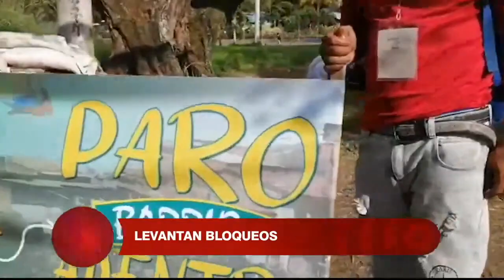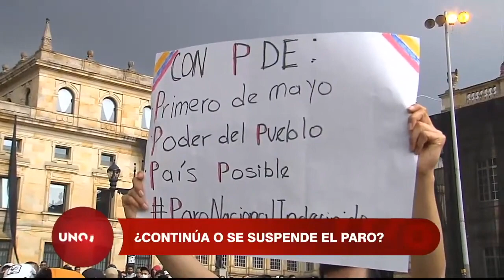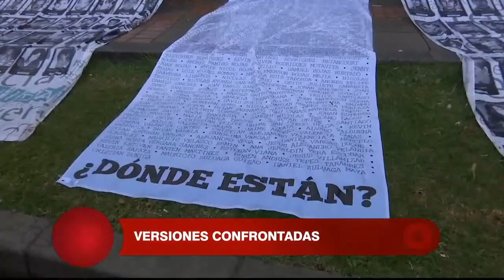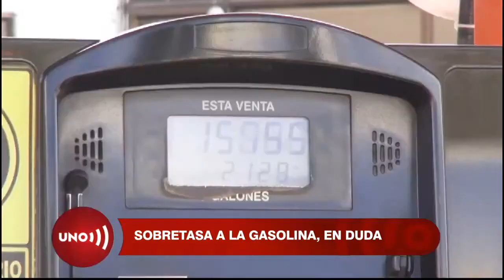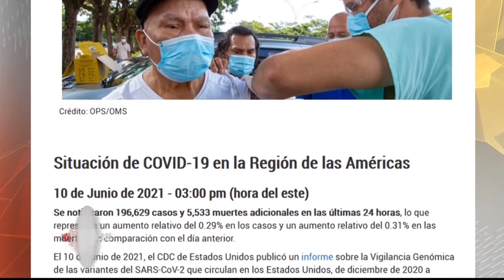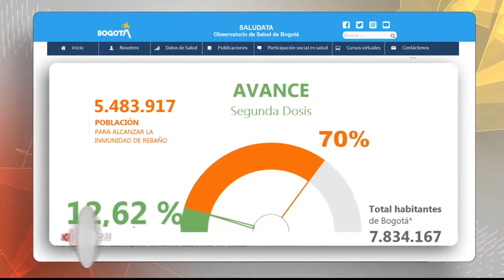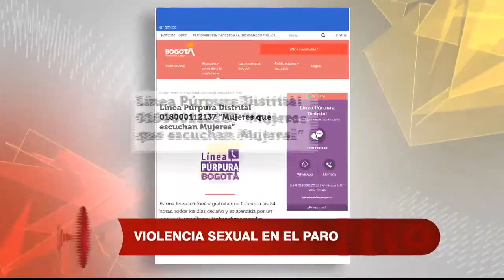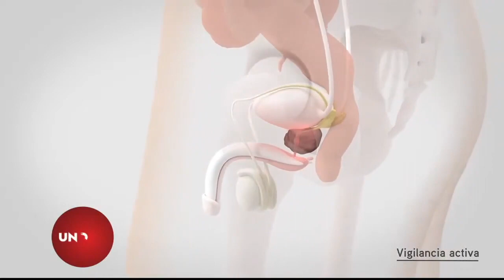Emisión Noticias Uno – 12 de junio de 2021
El comité del paro decidirá, entre hoy y mañana si continúan las manifestaciones o si las levantan y siguen reclamando de otras maneras...
Jóvenes de Siloé, en Cali, deciden levantar los bloqueos, luego de llegar a acuerdos con el alcalde Ospina...
Pese al anuncio de los jóvenes anoche aparecieron pistoleros amenazando a los vecinos de ese sector de la capital del Valle del Cauca...
Otra vez Colombia superó su record de muertes por la pandemia, con 577, sólo Brasil e India reportaron más que nuestro país hoy...
Tensa audiencia judicial para decidir libertad del abogado de Uribe, Cadena; su defensor Cancino irrespetó a la jueza por no aceptar el vencimiento de términos que reclamaba.